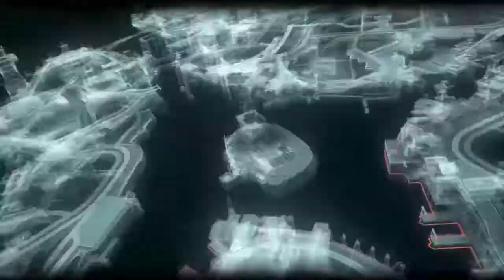Die Joker Krankheit?! - #9 - BATMAN™: ARKHAM KNIGHT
Achtung! Aufgrund eines Fehlers, ist die Folge #8 leider verloren gegangen!
Auch kann man keine Missionen rückwirkend spielen, erst wenn man es Komplett durchgespielt hat.
Daher hoffe ich, diese Folge später nachliefern zu können! Bis dahin, müsst ihr euch leider gedulden! :(

Wir erfahren, das Joker noch ein letztes ding gedreht hat, bevor er diese Welt verlassen hat. Was ist das für eine Mysteröse Krankheit vom Joker?

Batman: Arkham Knight ist das epische Finale der vielfach ausgezeichneten Batman: Arkham-Trilogie der Rocksteady Studios. Der exklusiv für Next-Gen-Plattformen entwickelte Titel präsentiert Rocksteadys eigene Variante des Batmobils. Die Eigenschaften des legendären Fahrzeugs, kombiniert mit dem beeindruckenden Gameplay der Arkham-Serie, bieten Spielern die ultimative Batman-Erfahrung, während sie durch die Straßen jagen und sich zur Skyline von Gotham City hinauf schwingen. Im explosiven Finale der Arkham-Serie stellt sich Batman der ultimativen Bedrohung: Scarecrow kehrt zurück, um die Superkriminellen Gothams zu versammeln und den Dunklen Ritter ein- für allemal zu vernichten!

Batman: Arkham Knight ist, ohne Ableger, der vierte Teil der Videospielreihe Batman: Arkham und erschien im Jahr 2015.

Es setzt nach den Ereignissen aus Batman: Arkham City ein. Es soll den abschließenden Teil der Spielreihe darstellen.

►Neun Monate später, nach den Ereignissen aus Batman: Arkham City, an Halloween, wird ein Restaurant in Gotham Schauplatz eines Angstgas-Angriffs durch Dr. Jonathan Crane, der als Scarecrow sein Unwesen treibt. Dieser droht, sein Gas mittels einer speziellen Vorrichtung über die ganze Stadt zu verteilen. Daraufhin werden die sechs Millionen Einwohner aus der Stadt evakuiert, übrig bleiben nur die marodierenden und plündernden Verbrecher mit ihren Anführern, einige Polizisten des Gotham City Police Department unter der Leitung von Commissioner James „Jim“ Gordon sowie Batman und seine Verbündeten.

►BATMAN ARKHAM KNIGHT im Playstation Store (Ich bekomme weder Provision oder anteile daran!)